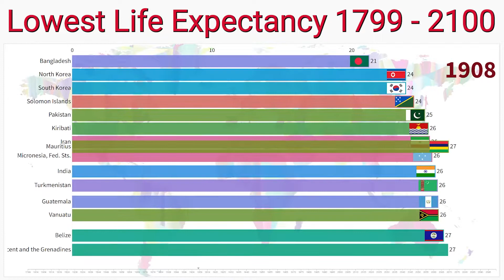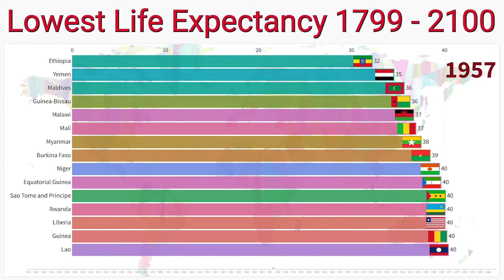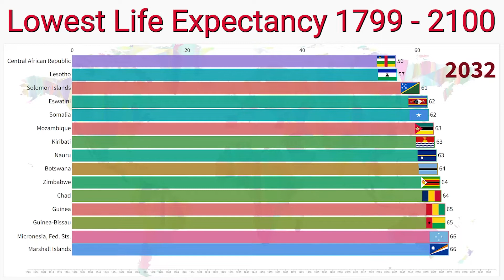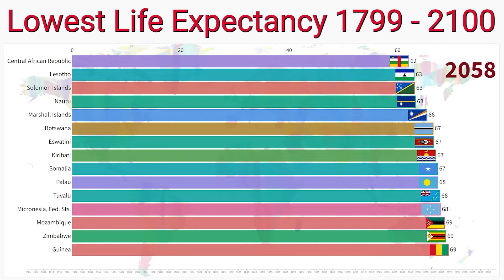Countries with the Lowest life Expectancy (1799 - 2100)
This graphical visualization shows the Low life Expectancy in countries in the world, from 1799 to 2100 (future figures are projections)